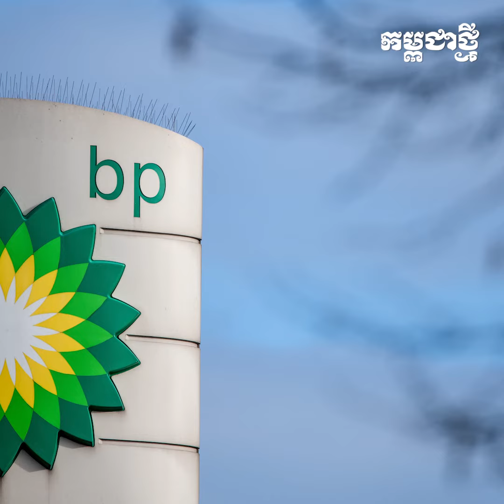អាមេរិក ប្រកាសបង្កើតក្រុមចម្រុះមាន១០ប្រទេស ដើម្បីតទល់ជាមួយចលនា ហ៊ូធី នៅសមុទ្រក្រហម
ចក្រភពអង់គ្លេស បារាំង បារ៉ែន និងអ៊ីតាលី គឺស្ថិតក្នុងចំណោមប្រទេសចូលរួមគំនិតផ្តួចផ្តើមសន្តិសុខពហុជាតិសាសន៍មួយនេះ។